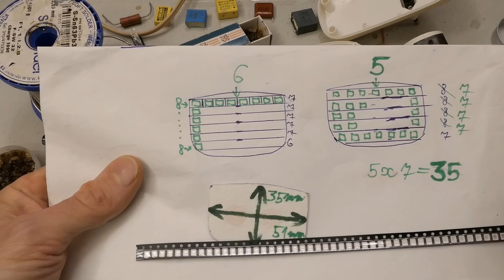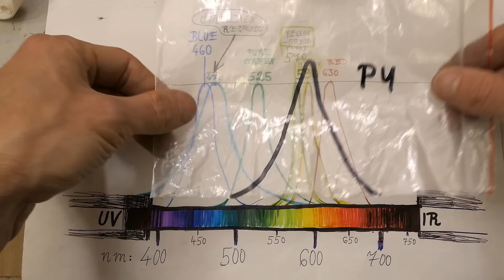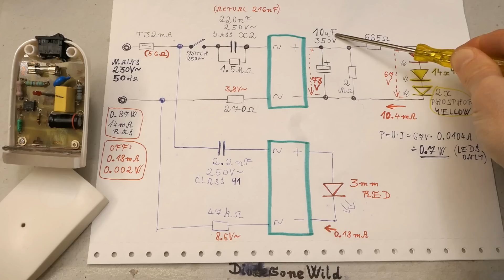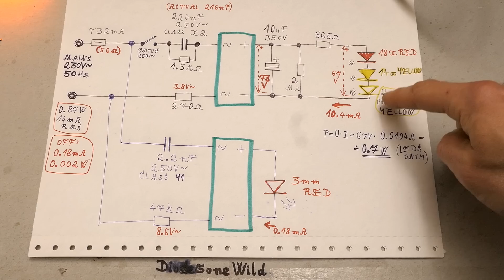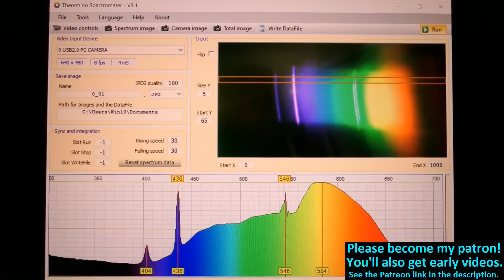Sleep Ray Lamp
No worries, not a death ray. Just a sleep ray. Building yet another blue-free and cyan-free amber LED lamp that doesn't suppress your melatonin production and won't disturb your circadian rhythm when used during evenings. This might improve your sleep. This time a DIY 0.87W plug-in version that goes into a wall socket, with a switch and a tiny 0.002W indicator to find it in a dark room. The building process and the schematic.

The LEDs:
Red: FYLS-2835PURC-0.2W or RF-OURI35TS-CH-N
Yellow: FYLS-2835PUYC-0.2W or RF-YURI35TS-AF-N or OF-SMD2835Y
Phosphor yellow: FYLS-2835UYY-0.5W